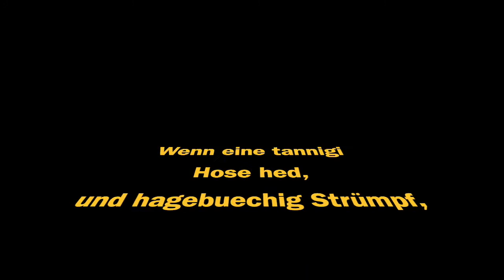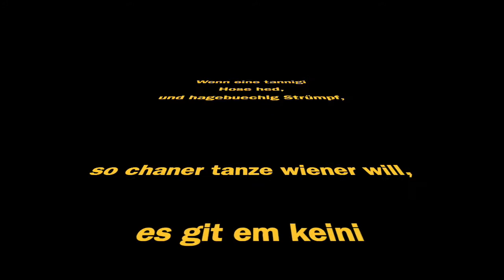Wenn eine Tannigi Hose hed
Für meine Grosskinder habe ich 2019 eine Reihe gängiger schweizer Kinderlieder aufgenommen. Damit diese "der Nachwelt erhalten bleiben", stelle ich sie auf Youtube öffentlich zur Verfügung. Ich freue mich, wenn viele Eltern mit den Kindern mitsingen.